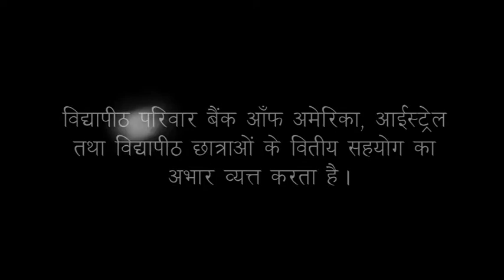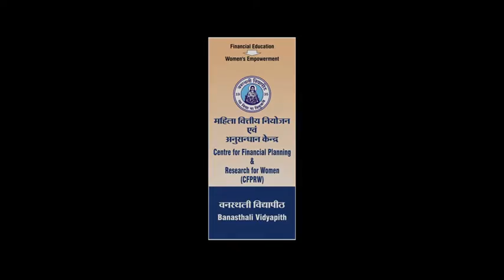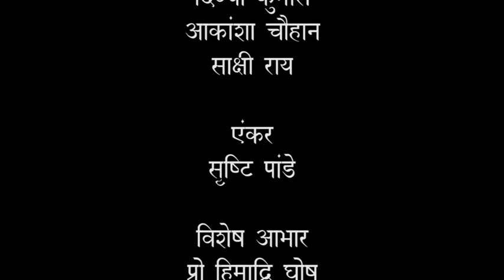Beneficiaries of CFPTRW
The video highlights the testimonials from beneficiaries of the Centre for Financial Planning Training and Research for Women (CFPTRW) at Faculty of Management Studies - WISDOM, Banasthali Vidyapith.